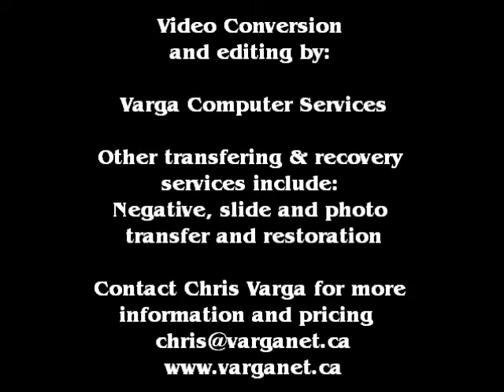Film & Video conversion & editing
I have a passion for old film, photo's and history in general.  When I started researching conversion techniques, I started to get really confused!  There were so many horror stories and warnings about doing it this way or that way.   One outfit or another was always making claims of how much better quality there product was.   Finally I got fed up with procrastinating and worrying.  I transferred the film with a pretty basic technique and then converted it to DVD.  When I started to watch it I soon forgot all my worries and just enjoyed watching some amazing film I had not seen in many years...and some never at all.  The video above is my parents wedding!  I arranged a family get together and showed everyone the videos.  They were mesmerized.  We laughed a lot, cried a lot and laughed some more that day.

What I learned from this experience was that old film will never be High Definition no matter how hard you try.  It doesn't really matter though.  What is important is the experience you will have when you see your film/video/slides...after so many years.

If your looking for professional transferring at the best possible quality, you will pay a lot of money.   What I offer is a simple and cost effective way to get to the real point.   preserving and sharing your memories.